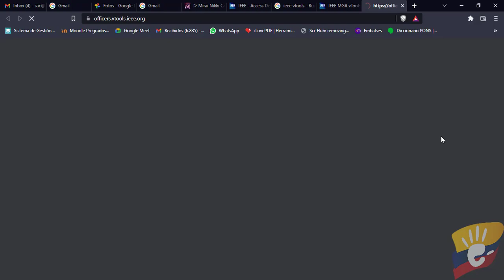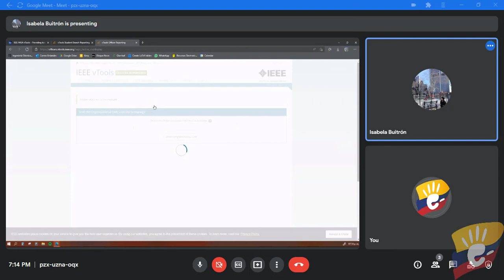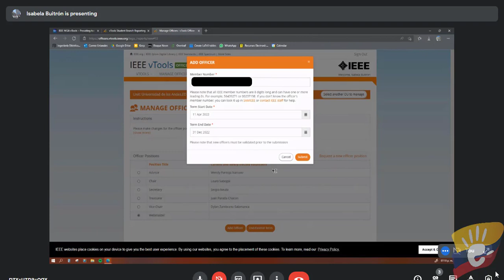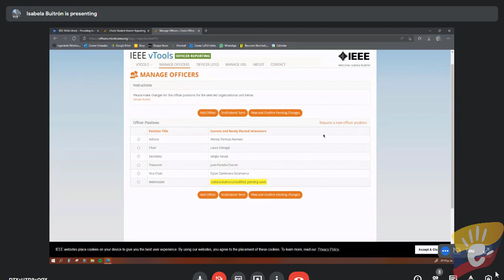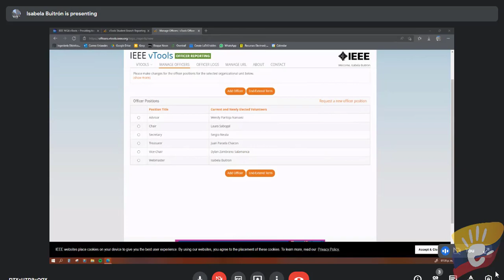vTools reportes oficiales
Informes de oficiales de IEEE vTools permite a los voluntarios de unidades geográficas actuales enviar informes de oficiales en línea. Los voluntarios pueden ingresar nuevos oficiales y ver, eliminar o reemplazar a los oficiales existentes. Los nombres de los oficiales se validan automáticamente y luego se actualizan en la base de datos IEEE. Tenga en cuenta que la validación se basa en reglas comerciales por tipo de unidad geográfica. Además, los voluntarios pueden administrar la dirección del sitio web (URL) de una organización